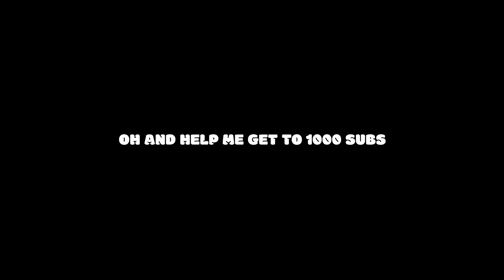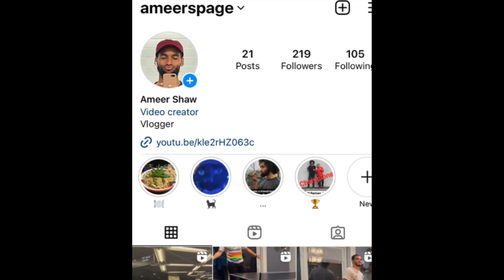I Couldn't Believe She Told Me This..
This a vlog from the Memorial Day weekend. We had a BBQ at the park. I got to catch up with some old friends I haven't seen in awhile. And I got to watch some cool handball games.

Other Channel: @ProjectHandball